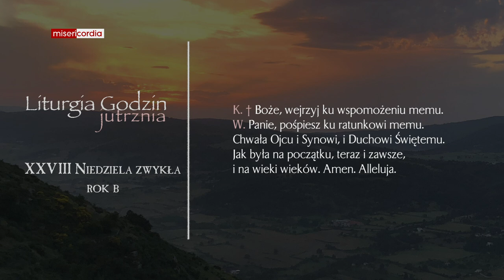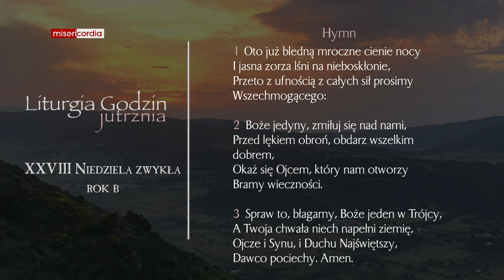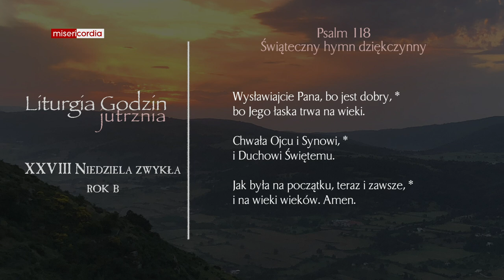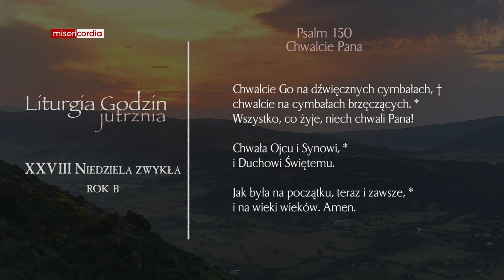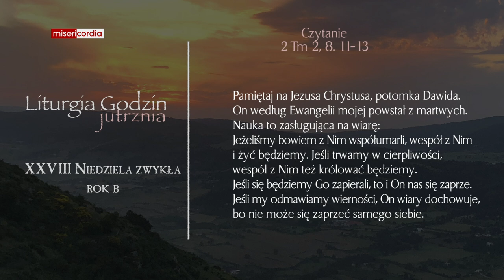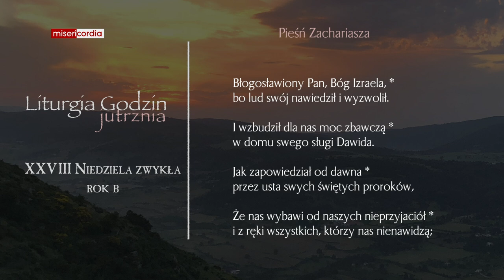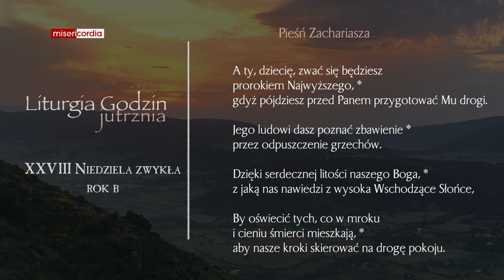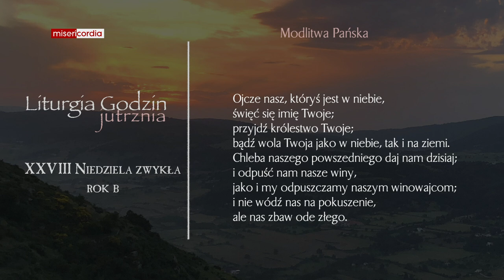Liturgia Godzin | Jutrznia | XXVIII Niedziela zwykła (rok B)